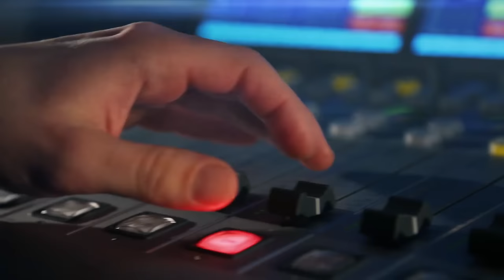Jan Svěrák: Chtěl jsem slézt z plakátů a neusilovat o to být slavný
Filmový režisér Jan Svěrák napsal knihu Světakrásy a natočil i stejnojmenný film. Zatím ho ale vidělo asi deset lidí. „Když jsem natočil Po strništi bos, rozhodl jsem se, že už nebudu nic dokazovat a že se budu starat o jiné věci, které jsem zanedbával,“ přiznává. Na kreativitu ale nezapomněl, začal psát krátké texty – úvahy a povídky. Proč se do psaní pustil?